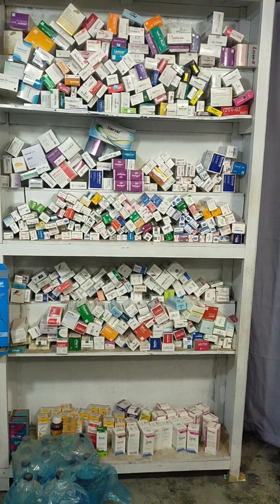খেজুরের রস ঢাকার খুবই কাছে গাছ থেকে সরাসরি নামিয়ে দিবে।সিংগাইর পৌরসভা। সিংগাইর উপজেলা।মানিকগঞ্জ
গাছ থেকে সরাসরি খেজুরের রস নামিয়ে দিবে।

ঠিকানাঃসিংগাইর উপজেলা।গ্রামঃ ঘোনাপাড়া।সিংগাইর পৌরসভা। মানিকগঞ্জ

গাছি মামা নামঃ বিপ্লব
 মোবাইল নং-019